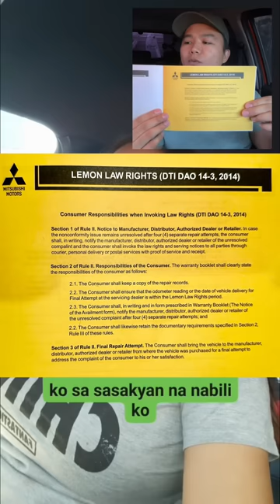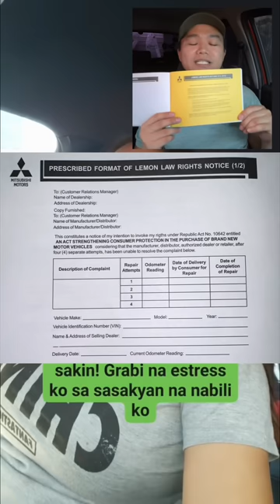Ford Territory ng isang Sikat na Vlogger Palyado, Ano ba ang Pwedeng Gawin?